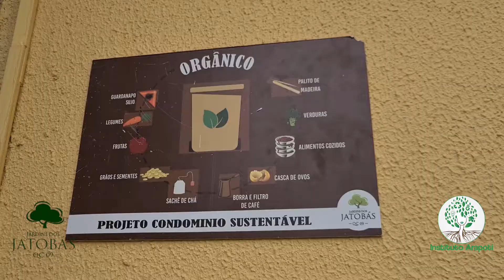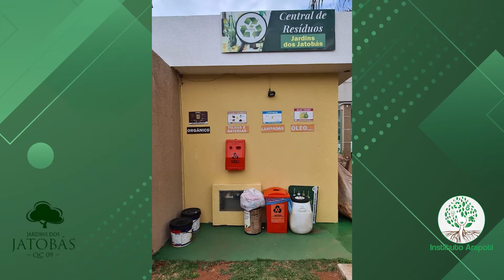Gestão de Resíduos Sólidos do Condomínio Jardins dos Jatobás ♻️